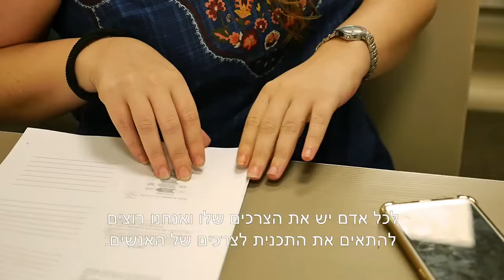דקה על תכנית קשב באקדמיה | תכנית לתואר ראשון לבעלי הפרעות קשב | הקריה האקדמית אונו